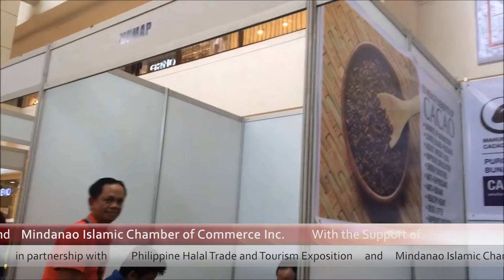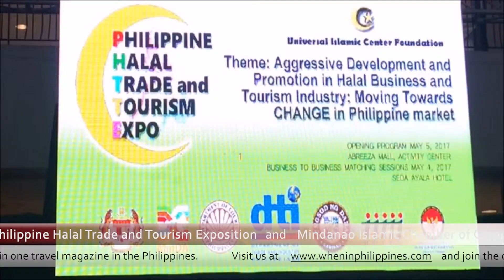Philippine Halal Trade and Tourism Exposition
The Philippine Halal Tourism Exposition (PHTTE) is a project advocate of the Universal Islamic Center (UIC) in partnership with the City Government of Davao, Davao City Investment and Promotion Center, Davao City Tourism Operations Office, Department of Trade and Industry, Department of Tourism, Mindanao Development Council, and our Malaysian and Indonesian Consulate here in Davao. Organize by PRim Comms and Events Company.